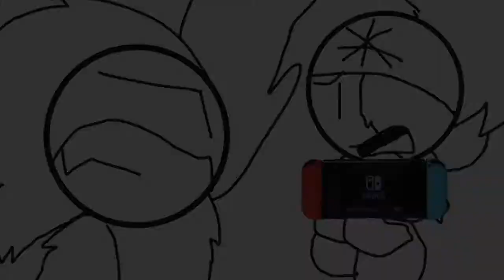Super Smash Bros Odyssey Forces Halloween Special 2020| Part 1: Haunted Console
there was a lot of screaming in only one part, but hopefully, you all like this, (i was gonna start in September but I had to finish switch swap sooooo...)
hope you all enjoy the first part